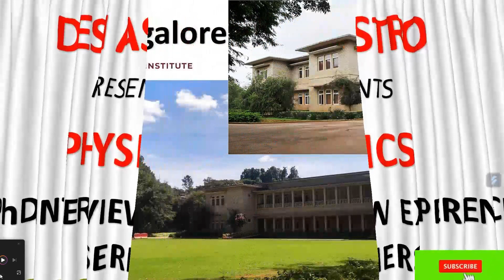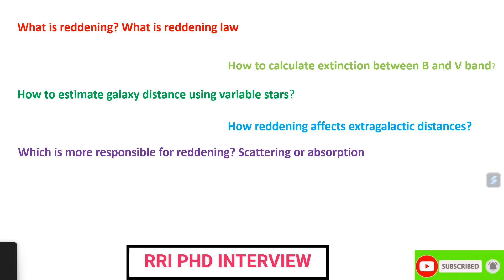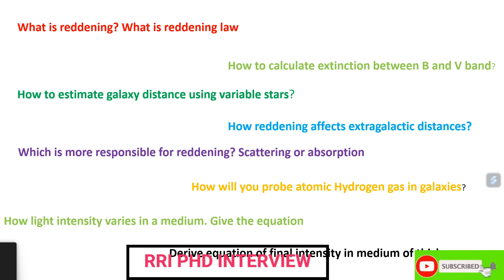Raman Research Institute (RRI) PhD physics interview experience| RRI BANGALORE PhD ADMISSION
Raman Research Institute (RRI) Ph.D. physics interview experience| RRi BANGALORE Ph.D. ADMISSION